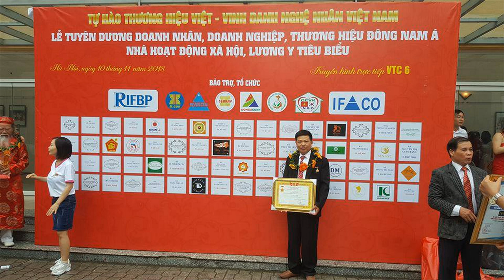🔴Hoành Phi gỗ gụ Đẹp mới nhất 2020| hoành phi gỗ thờ gia tiên. đồ gỗ Hiền Lanh. 0986883349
- 🔴Hoành Phi gỗ gụ mới nhất 2020. đồ gỗ Hiền Lanh. 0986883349